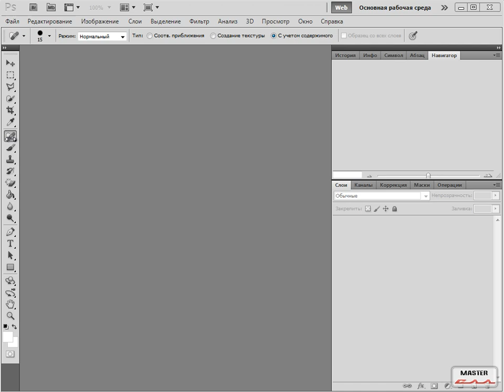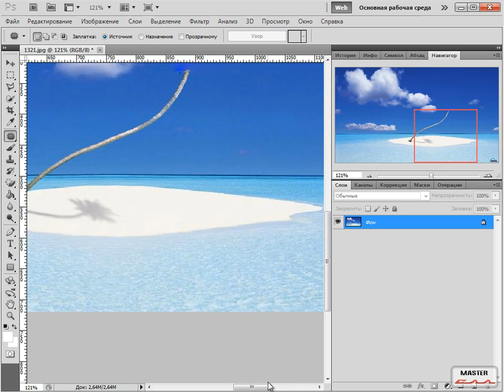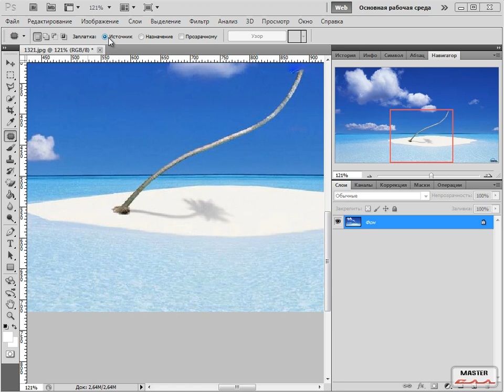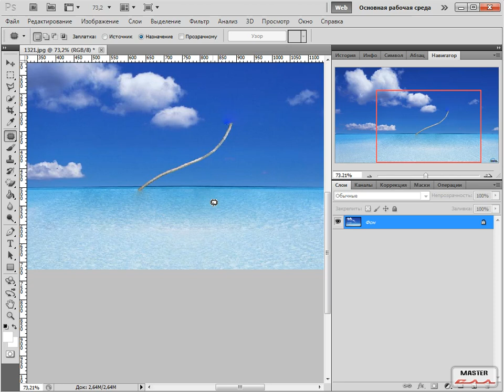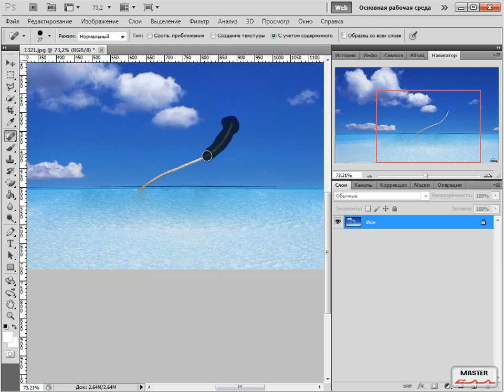Фотошоп для вебмастера урок 8